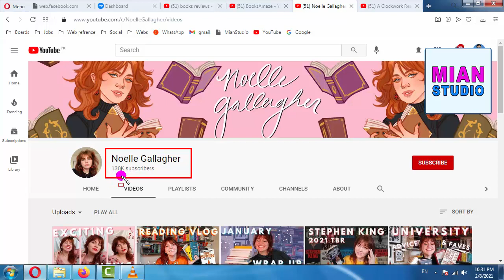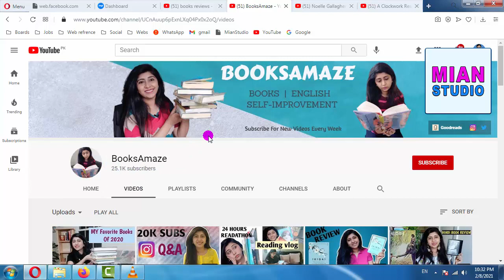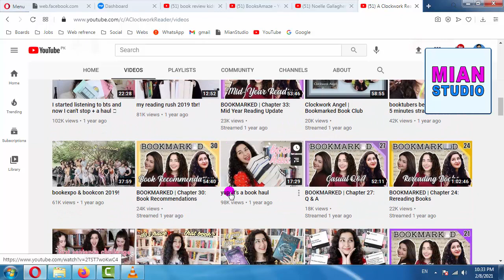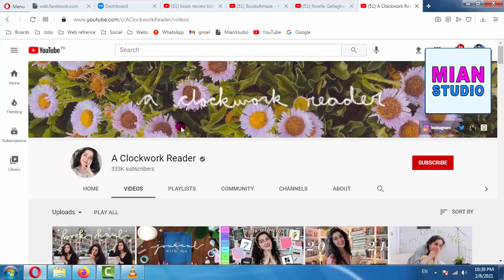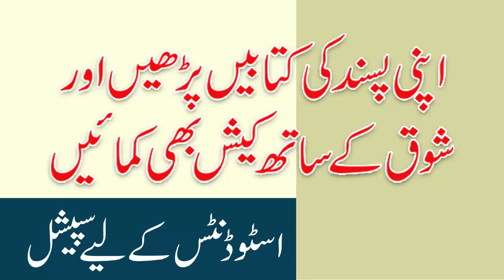How to earn money with reading books | How to make money with books reviews | Money making ideas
How to earn money with reading books, How to make money with books reviews, Money making ideas, freelancing jobs, what are freelancing skills, Mian Studio

Learn how to make money online | How to earn money | How to earn cash | Fiver freelancing jobs | Online Jobs

VISIT OUR BEST YOUTUBE VIDEOS LISTS

Typing Course | Best Typing Training | Easy Typing Lessons | Full Computer Typing | Complete Typing Tutorials in Urdu Hindi | ٹائپنگ ٹریننگ | ٹائپنگ کورس